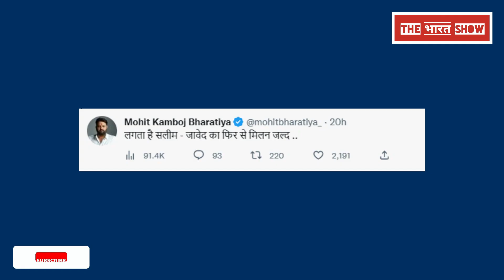Sanjay Raut होंगे गिरफ्तार कोर्ट का बड़ा आदेश, Devendra Fadanvis